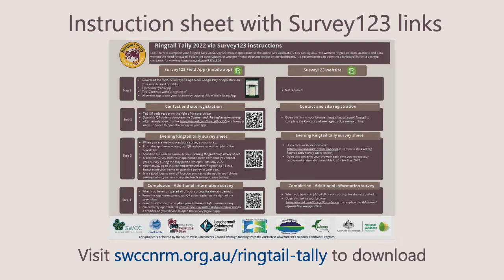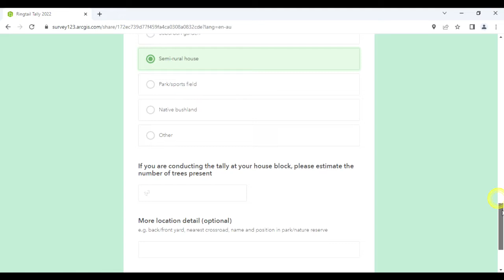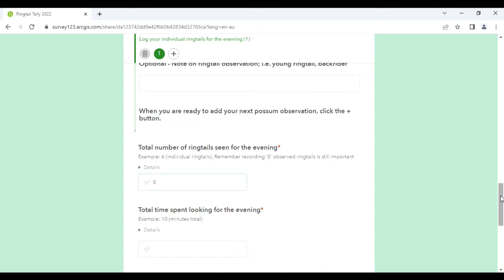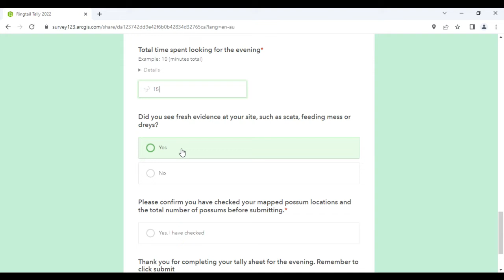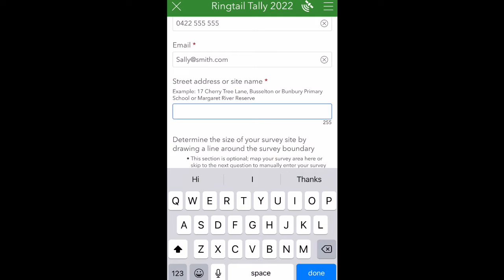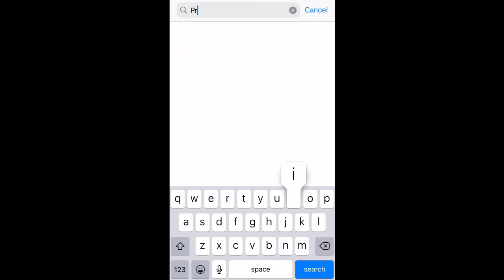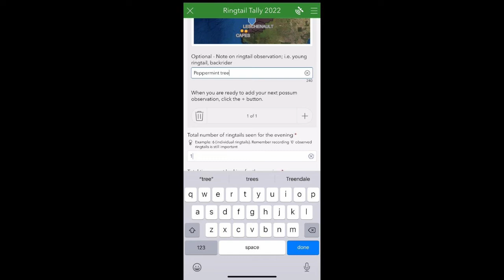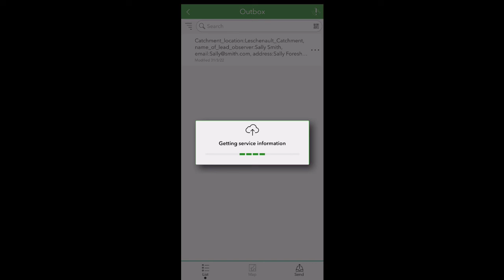Ringtail Tally via Survey123 - Instruction video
An instructional video demonstrating how to use Survey123 to take part in the Ringtail Tally.

You can scroll to section start times as below:

1:03 - Web app - Contact and site rego
10:01 - Web app – Evening tally sheet
20:30 - Web app – Completion – additional information
22:19 - Mobile app - Contact and site rego
32:49 - Mobile app – Evening tally sheet
41:50 - Mobile app – Completion – additional information

Video by South West Catchments Council (SWCC)